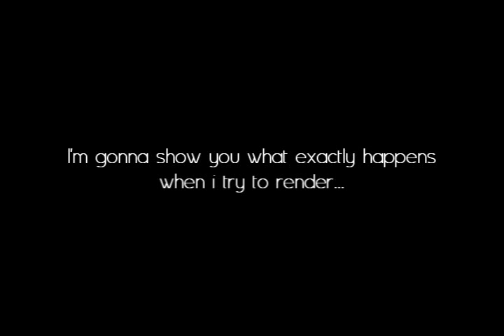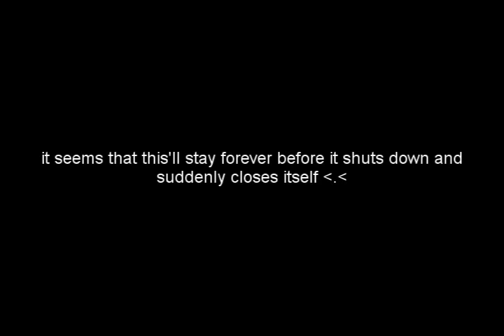simply mad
PLS HELP ME AS FAST AS POSSIBLE! Dx
this project is sooooooo important to me and it needs to be rendered soon ;w;
i've already lost all hope T_T
pls help me pls T__T